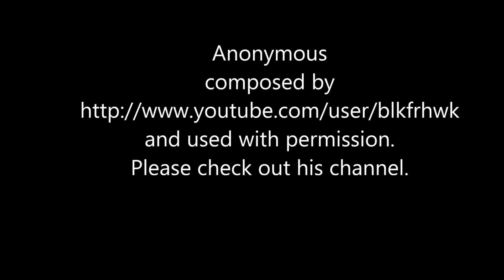Agent Phil Coulson, and Melinda May's comic book adventures. My S.H.I.E.L.D. #1 comic book review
My S.H.I.E.L.D #1 comic book review. A Marvel comic whose interior art was provided by Carlos Pacheco and Mariano Taibo and cover art provided by Julian Totino Tedesco, Ry, Skottie Young, Mahmud Asrar, Nick Bradshaw, Dave Marquez, Sara Pichelli, Valerio Schiti, and Mike Deodato. It was written by Mark Waid. These are comic book adventures of Phil Coulson from the MCU films and Melinda May, Leo Fitz, and Jemma Simmons created in Marvel's Agents of S.H.I.E.L.D. television series.

eastside rock was composed by and provided with permission Please support his channel.